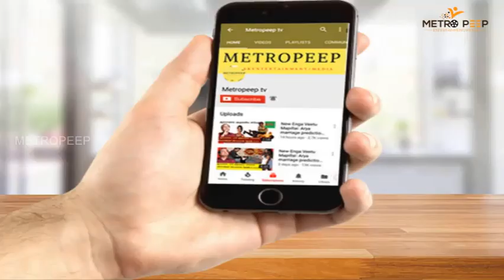Bigg Boss 2 Tamil September 21 st PROMO | முழுசா சந்திரமுகிய மாறி இருக்கும் ஐஸ்வர்யா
This is a tele review video which is telecasting in vijay tv

 BE the Next Lucky Subscriber to get an in-depth channel Evaluation:

2. Must be uploading good quality content frequently to your YouTube channel and really trying to make it.
3.Must be engaged in my channel by